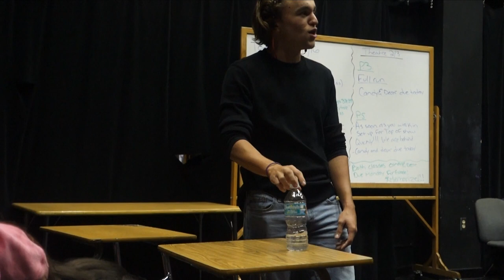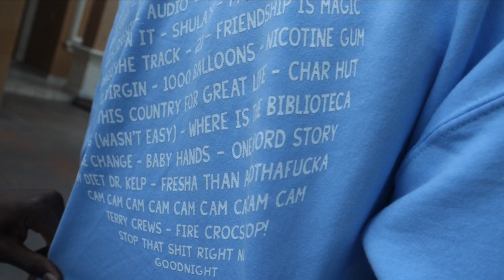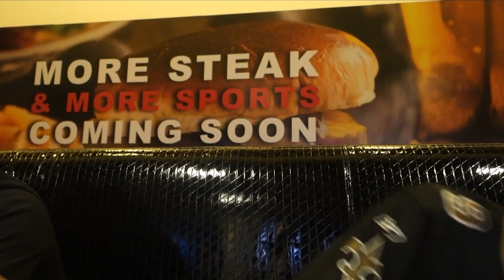DOOF DAYS! #97 "DOOF APPAREL"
Today, I looked fresh as fuck and was told that by Pretty Lady and Nyquilous Dillwad. When I got to school, Gio met people. Those people are: Ryan, Becky, Willy, Matthew, Anna, Randy, Eric, Shmuel, Rachel, Rebecca, Elias, Nelson, and Matthew. During 5th period, Jorge flipped a bottle, and Johnoo watched. Then Kury was a lego. After school, Gio and I went to get new DOOF DAYS shirts! On our way to getting the shirts, Gio and I saw a live pizza delivery in action. Once we got the shirts (thank you Julio), I surprised Pretty Lady with one. At home, Johnoo, Kevin, and Doah got their Doof gear and we all went our separate ways. Then I got the first step of the Slapatron Mcgoo  Enjoy